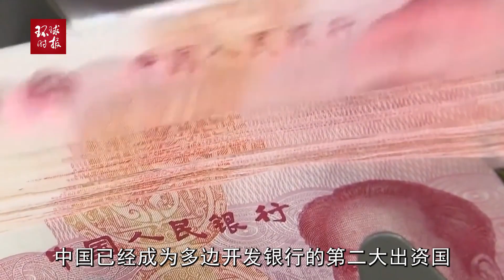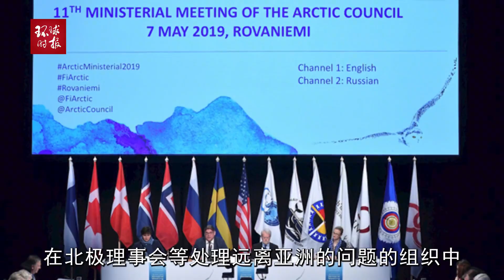美媒：中美两国最活跃的前线在这里，而不是台湾海峡